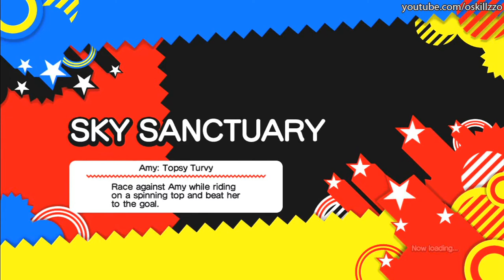Sonic Generations Walkthrough Gameplay Xbox 360 Part 11 HD HQ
part 11 of my Gameplay walkthrough of Sonic Generations for xbox 360.

Xbox 360